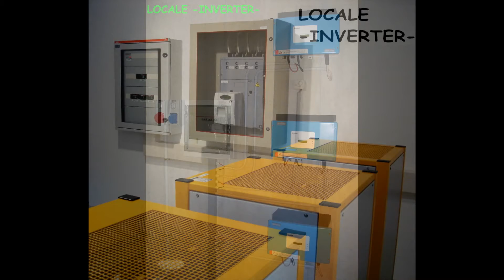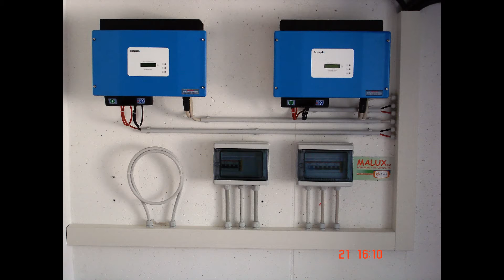maluxgroup.ue Impianti fotovoltaici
..alcuni.. degli impianti progettati e realizzati da Maluxitalia.it !!